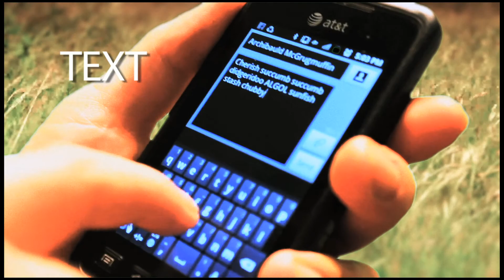I, Phone - "It's ALL in your HEAD"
Smartphone Commercial Exercise for Brooklyn College.